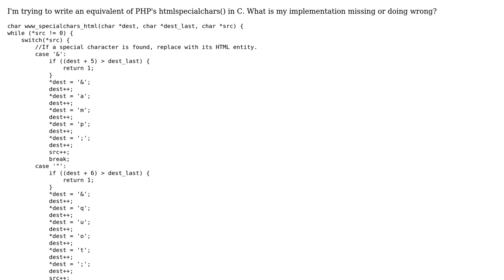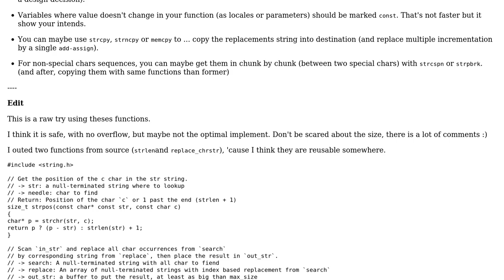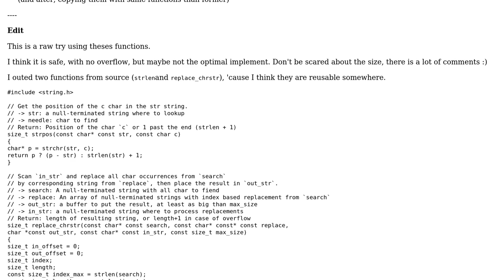Code Review: htmlspecialchars() equivalent in C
With thanks & praise to God, and with thanks to the many people who have made this project possible! You are responsible for your own actions.